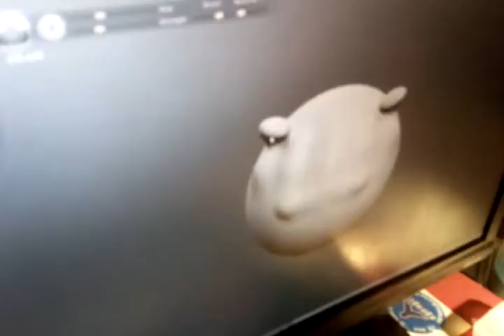The boy and Sculptris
My kid plays with cad..